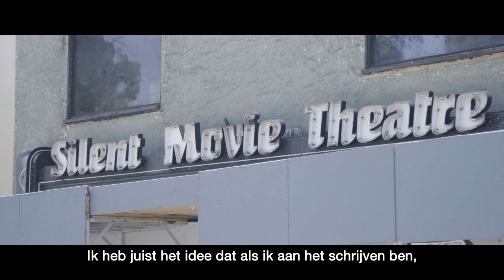Cinema Brewers podcast: MARTIN KOOLHOVEN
Wat er allemaal mis is met de Nederlandse film? Regisseur Martin Koolhoven vertelt! Over de film die zijn liefde voor cinema deed ontvlammen. Over de inspiratie die hij als gevangenisbewaarder opdeed voor zijn film Brimstone. En over Hollywood: ‘gewoon een systeem’.